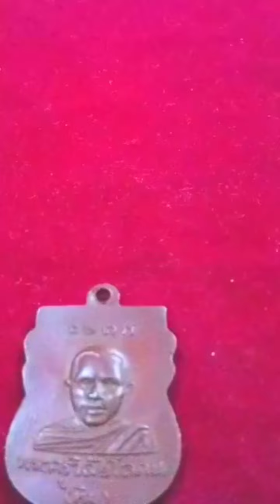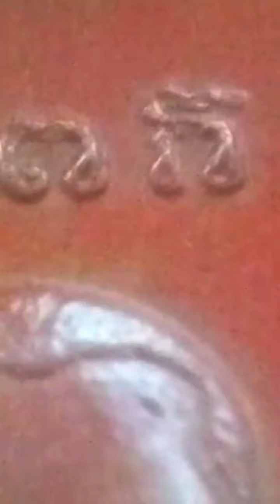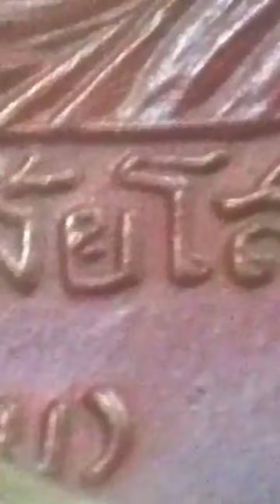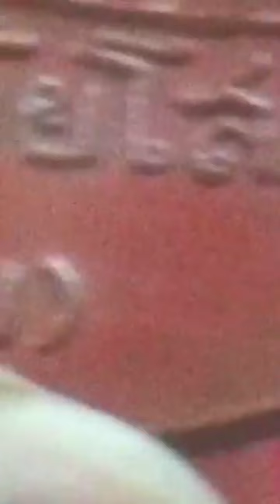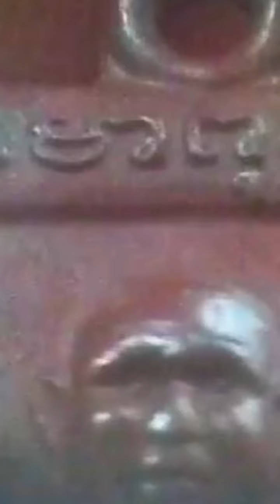เหมือนจะแท้! เหรียญหลวงพ่อทวดรุ่นแรก2500 เศียรโต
誠善緣 南傳佛牌聖物精品請供
เรียนรู้พระเครื่องที่ทุกคนเข้าใจได้ สร้างมาตรฐานพระเครื่องด้วยกัน
| คน1000X | พระเครื่อง @คนพันเอ็กซ์